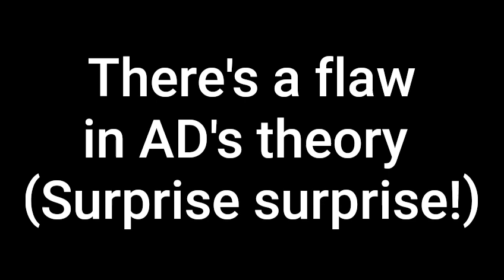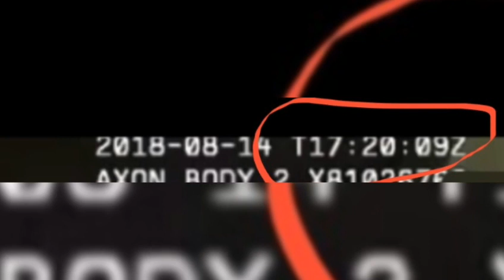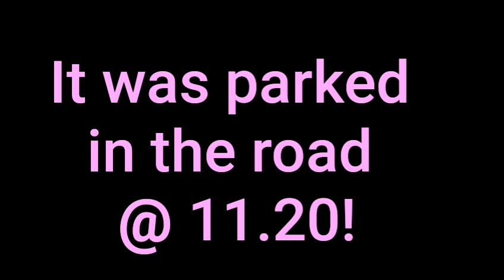Armchair Detective makes a Boo Boo in Chris Watts theory! Please read description for details.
AD's latest theory about CW hiding incriminating evidence in his "hidden truck" somehow involves Shan'ann's car being parked on the road at 17.20. but it was actually parked on the road at 11.20 in the A.M.
BIG difference!